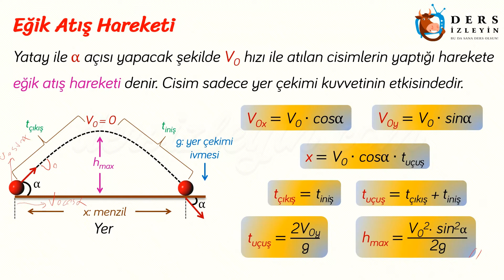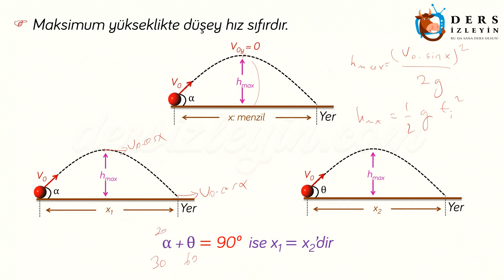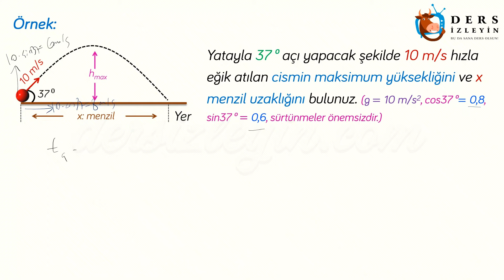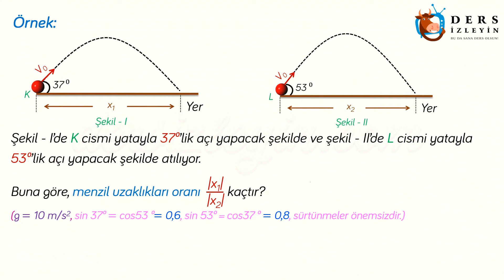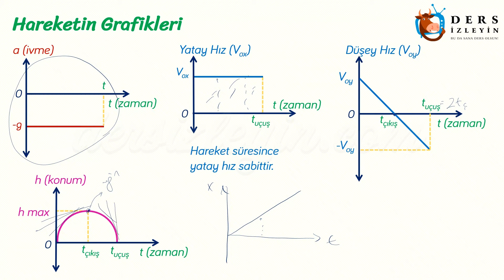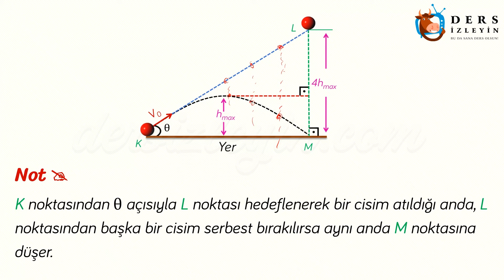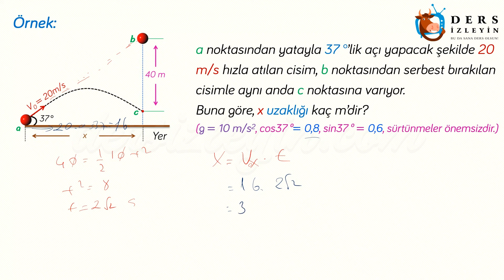EĞİK ATIŞ HAREKETİ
Liseler için hazırlanan bu videomuzda Kuvvet ve Hareket ünitesinin Eğik Atış Hareketi konusu anlatılacaktır. Konunun videosunu izleyerek konuyu daha iyi kavrayabilir ve bilginizi pekiştirebilirsiniz.